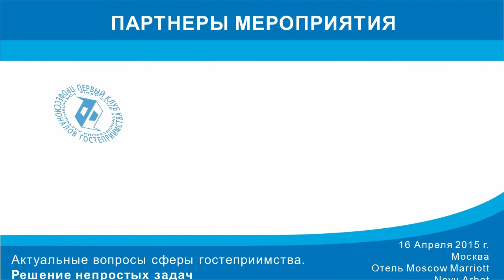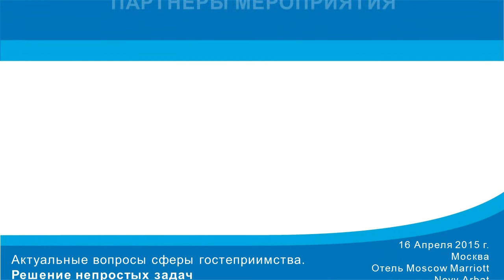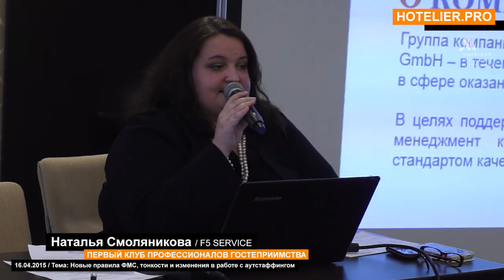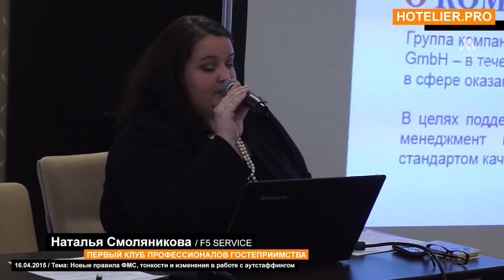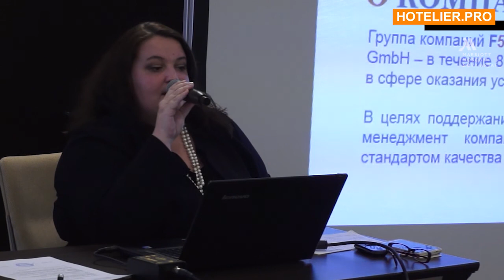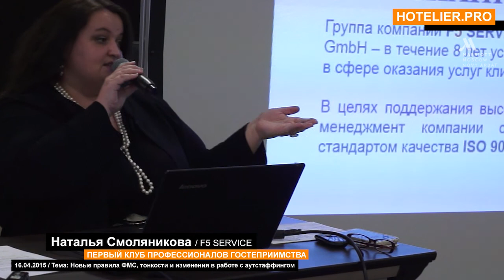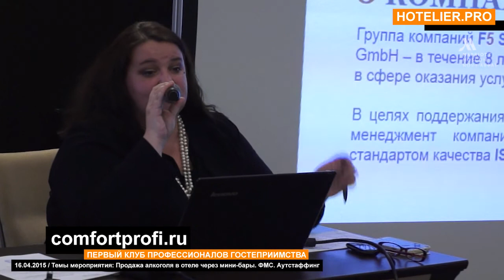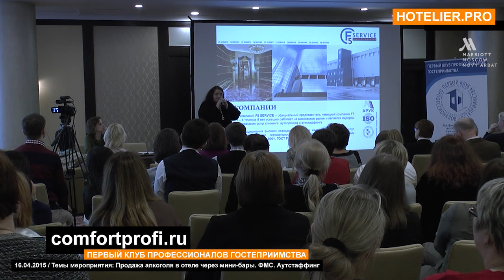Продажа алкоголя в отеле через мини-бары. ФМС и работа с аутстаффингом.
Hotelier.PRO представляет запись прямого эфира с мероприятия Первого Клуба Профессионалов Гостеприимства в отеле Moscow Marriott Hotel Novy Arbat.